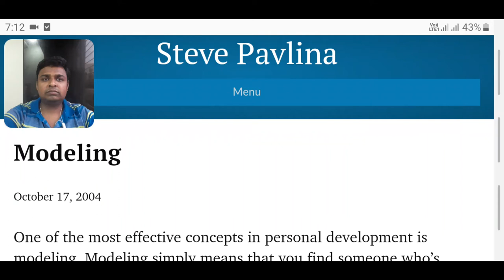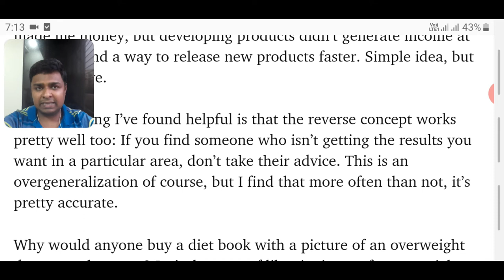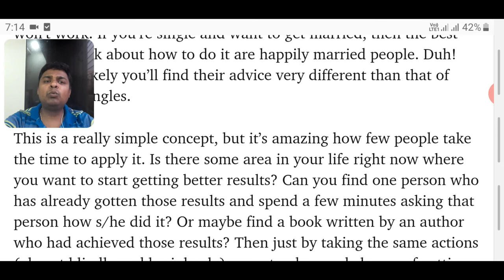Modelling for success by Steve Pavlina